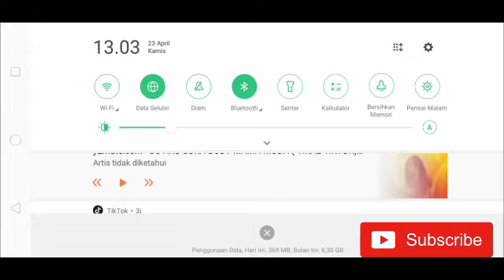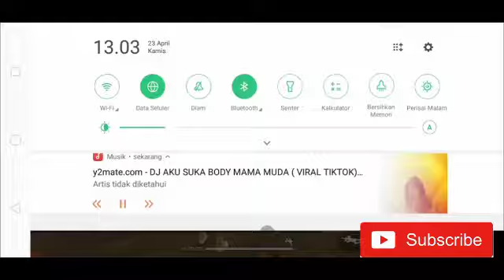Konten Free Fire!! Pertama kalinya bikin konten ff